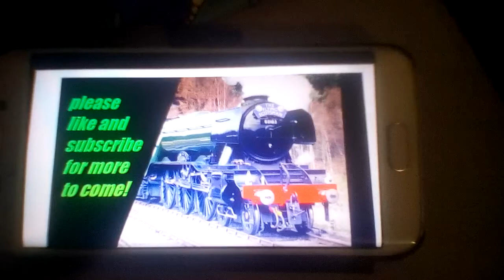Lovely jubley world (109) licence shop